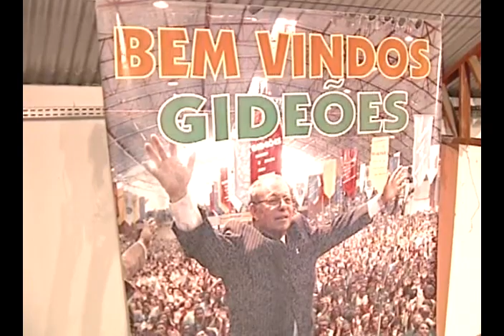RABISCOS DE AZEITE - PR NERILDO ACIOLY (GIDEÕES/ANTIGA)